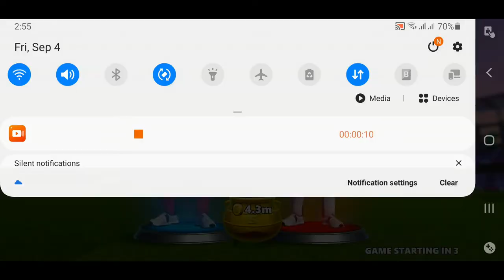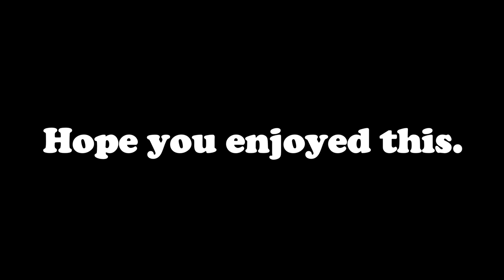Stick Cricket Live | Mumbai | Bot Or Not | Episode 1 (How to identify a bot)